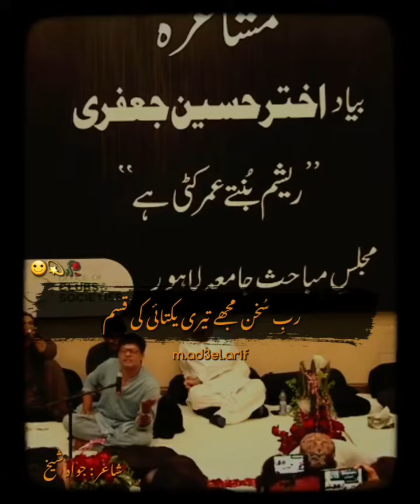Ek jakhm chahie Mere mijaj ka 🥀💔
Mention your love ❤💯🥰

★𝙆𝙚𝙚𝙥 𝙎𝙪𝙥𝙥𝙤𝙧𝙩𝙞𝙣𝙜✌️

★𝙆𝙚𝙚𝙥 𝙁𝙤𝙡𝙡𝙤𝙬𝙞𝙣𝙜👣
*:..｡o○☆*:..｡o○☆*:..｡o○☆*:..｡o○☆ .